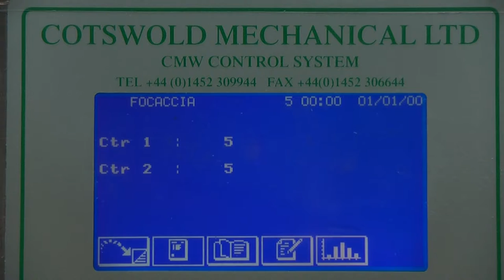Cotswold's Counting System, Counting 5 Pieces